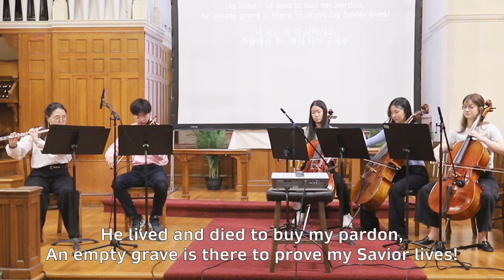20240331 Special Praise: Because He Lives (Boston Immanuel Orchestra)